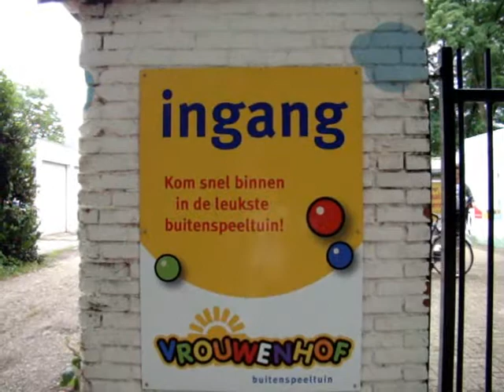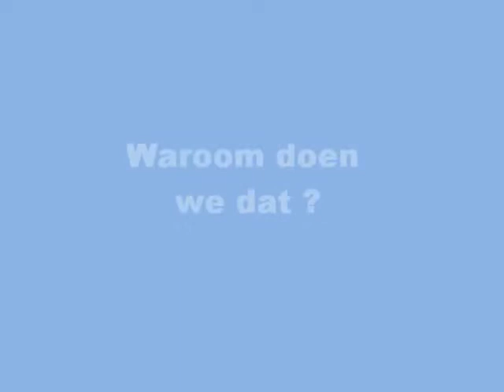Poolse kinderen in Vrouwenhof Roosendaal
vakantie georganiseerd door de  Stichting Kerk en Samenleving in Schijf. Voor meer info kunt u contact opnemen met Ankie Dockx 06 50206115.
U kunt zich bij Ankie opgeven als gastouder of aanbieden als organisator of sponsor van één van de activiteiten.